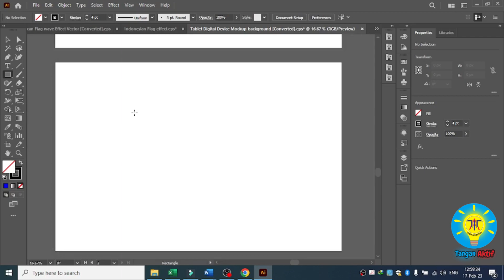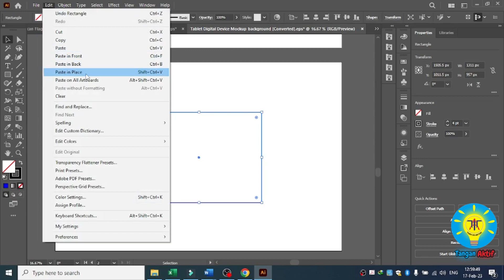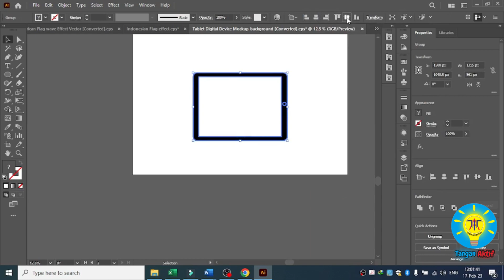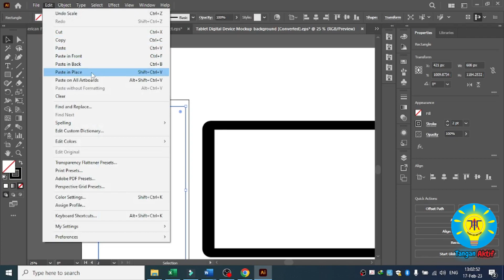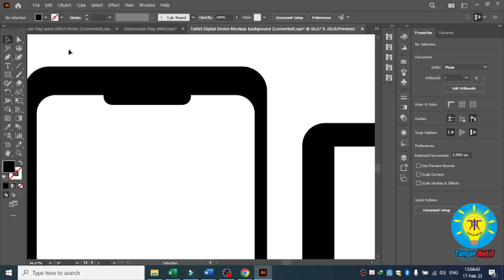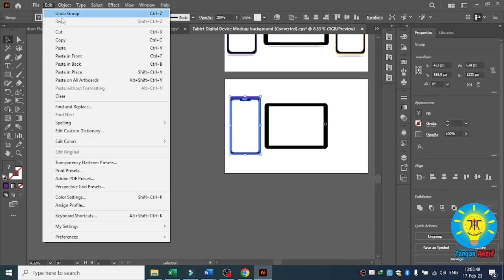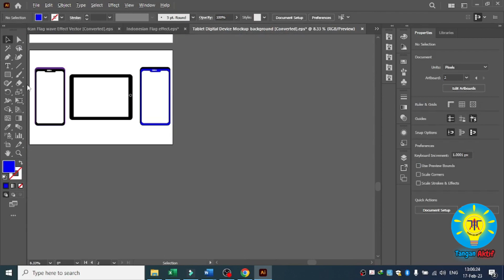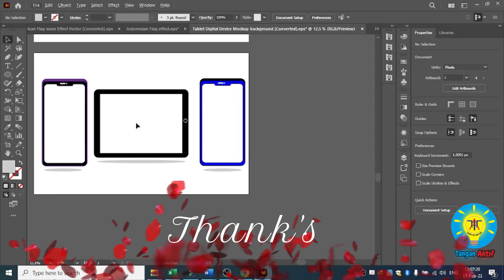Illustrator Tutorial Design Make Digital Device Vector || Tutorial Design Adobe Illustrator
Make Digital Device Vector with Adobe Illustrator

Tangan Aktif akan selalu berusaha menampilkan karya-karya yang unik, menghibur dan mengedukasi.

Silakan beri masukkan agar kami bisa memberikan manfaat yang lebih baik.